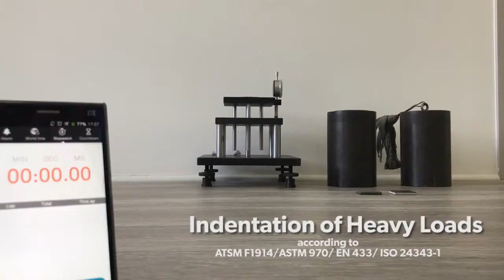FirmFit Flooring Indentation Resistance Test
Firmfit luxury vinyl flooring 100% waterproof, 100% recyclable green product and resistant to impacts, indentations and sunlight.